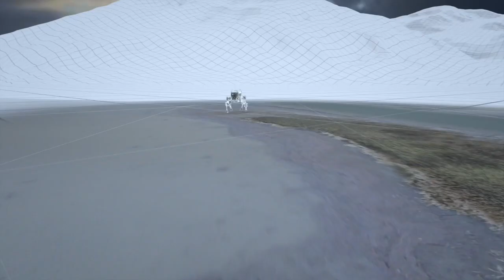Swiss Touch in Wine & Tech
This panel discussion was organized by the Consulate General of Switzerland in San Francisco. Additional questions were answered in writing by our panel, read

Proprietor & CEO of Merryvale Family of Wines since 2008, René Schlatter has an unyielding commitment to wine quality, customer service, and investment in the community, and continues to uphold his family’s legacy in the wine-growing world.
A native of Switzerland, René has lived in the U.S. since 1987, having attended Trinity University in San Antonio, Texas, as undergraduate. Upon completion of his degree, he returned to Europe and worked for several years as a businessman in various industries. In 1994, he moved back to the US.
René and his family are very committed to protecting and preserving Napa Valley for future generations using sustainable practices. Both of Merryvale’s estate vineyards are Napa Green Farm certified.

Jean Hoefliger was born and raised in Switzerland, an artisan inherently driven to push the envelope, continually challenging cognizance of not only winemaking, but life in general. In his winemaking, the essence of his experiences is brought to life through a particular craft: fundamentally balanced by his experiences in Bordeaux, now left unbridled on the frontier of Napa Valley, a delectable intersection between the past and future of wine. After completing a winemaking and viticulture degree at the Swiss federal school of Changins, Jean returned to Bordeaux making wine at Chateau Lynch-Bages, moving back to California in 2001.
In 2005 Jean started Alpha Omega Winery as the Winemaker and General Manager while concurrently building his consulting business with many projects around the world. In 2019, Jean shifted his career to become a full time Consulting Winemaker. His passion, knowledge, scientific training and innate ability put him in a unique position to take the best grapes around the world and transform them into wines and brands worthy of world-class standing.

After studying viticulture and enology at California Polytechnic University in California, William relocated to Switzerland to continue his winemaking education at Changins. Along the way, he had winemaking experiences in various countries. Throughout these experiences he became obsessed with how recent advances in remote sensing and computing could augment human observation within vineyards and lead to better decision making in the field and cellar, plus clear a host of communication issues between growers and winemakers.
After leading Precision Vine from 2016 until 2019, William joined Gamaya in 2019, applying what he learned in precision viticulture to other cropping systems. Gamaya is a Swiss digital agronomy company founded in 2015 as a spin-off from École Polytechnique Fédérale de Lausanne (EPFL) on a mission to tackle the global challenge of the pressing food scarcity under the motto ‘know your land’. In 2020 Gamaya will adopt and industrialize the product portfolio of Precision Vine to launch an open beta testing program for the Californian market.

Since 2018, Jodoc works for Aero41, a Swiss start-up bringing together a team of experts in the fields of flying robotics, aviation, and advanced applications in the commercial civil drone sector.
European pioneers in the development of drones dedicated to crop protection as well as frames with high carrying capacity, the Aero41 team is committed to constantly improving its products to bring added value in terms of the environment and safety of the users.

Dava Guthmiller, Moderator of the Panel, Founder and Chief Creative Officer at Noise 13
Dava is the Founder and Chief Creative Officer at Noise 13, a branding and design agency that focuses on lifestyle brands. She has over 20 years of experience leading strategy and design projects with clients such as Uber, Tile, Planet, Twitter, Pacific Catch, World Wrapps and Paso Wine.
Dava is also a board member of Slow Food California and advisor for Good Food Awards. She has been featured in publications such as HOW, Communication Arts, Forbes, Huffington Post, and Print Magazine.

The opening clip is courtesy of Switzerland Tourism; the final clip is courtesy of Presence Switzerland.